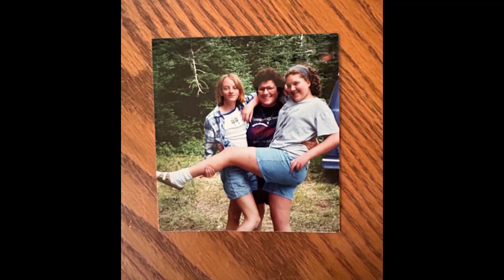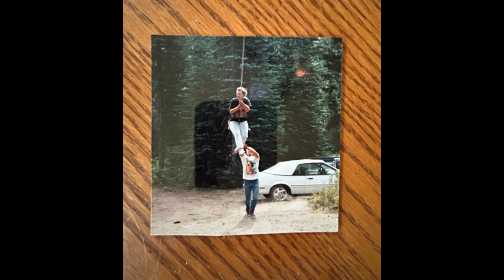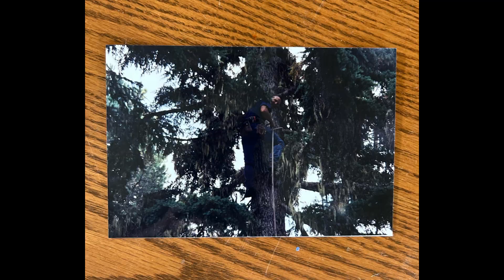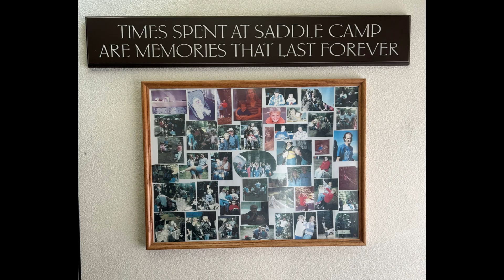Up On Sawtooth Mountainside featuring Olivia Brownlee from Songwriter's Resumé Official Slideshow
Up On Sawtooth Mountainside
featuring Olivia Brownlee
Music written by Liz Rognes
Lyrics by Travis Laurence Naught

Songwriter's Résumé is the debut album by lyricist Travis Laurence Naught. Find more from this album at travislaurencenaught.hearnow.com and follow the links to stream it from your favorite site! Full lyrics and Liner Notes can be found at naughtapoet.blogspot.com
Connect with Travis directly on Instagram @TravisLaurenceNaught
Thank you for listening, liking, commenting, and maybe even sharing!